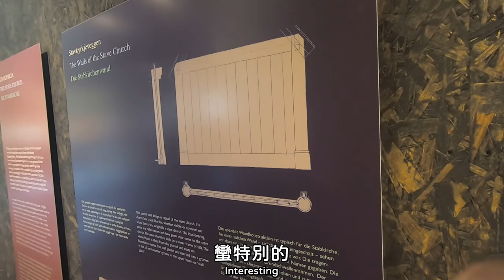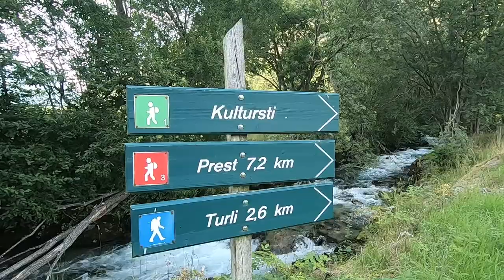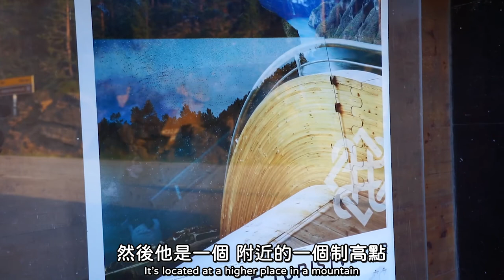【GoGo挪威】Day2 八百年歷史的維京木造教堂！Visit Viking church in Norway!｜Borgund Stave Church｜Stegastein viewpoint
挪威的第二天我們再度啟程往西邊的弗拉姆開過去，
途中湊巧在地圖上發現一個維京教堂可以進去參觀，
意外在逛博物館發現導覽手冊居然是繁體中文版的，
就衝著這個繁體中文手冊推薦大家也去參觀一波啦～

在 check-in 住宿後老闆分別推薦了瀑布和 lookout，
這種完全不排行程的旅遊方式真的還蠻適合挪威的，
因為我們自己開車所以只要有當地人推薦就到得了，
瀑布非常壯觀而且 lookout 的風景也意外的超漂亮，
不過上去 lookout 的山路不好開記得要避開人潮哦！
這部影片就推薦給想去挪威自駕旅遊的朋友參考囉～